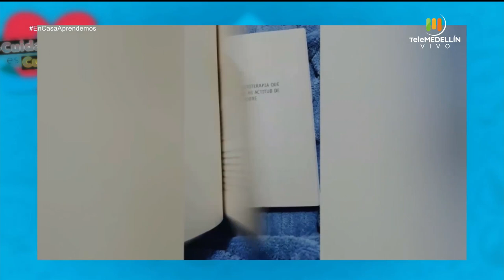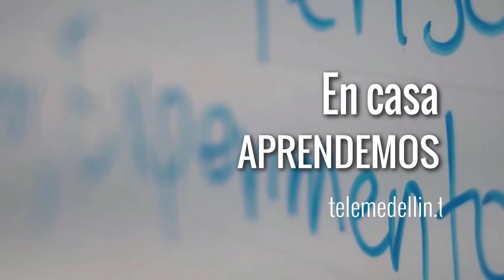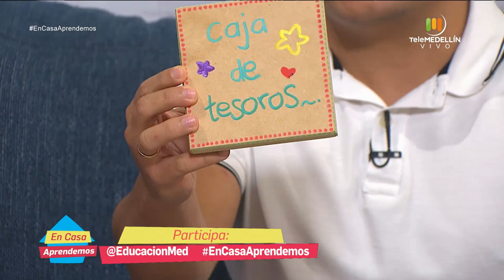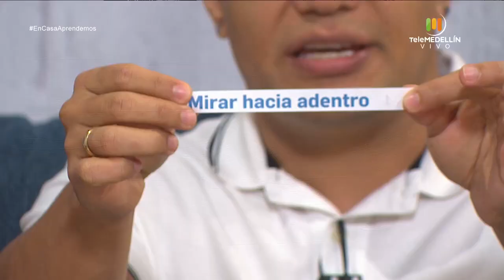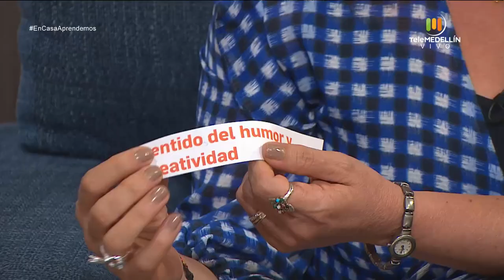En casa aprendemos - abril 14 [Programa completo] Telemedellín